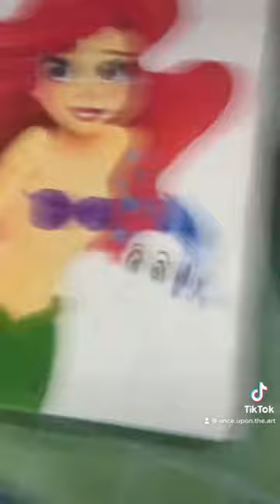Princess Ariel🧜‍♀️ Pencil colors 🖍❤️